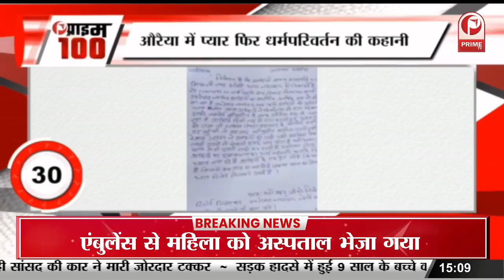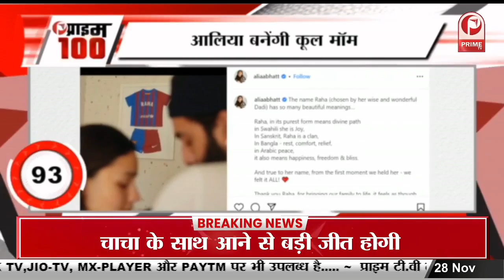Replacement Actor कहे जाने पर Kartik Aryan का जवाब || Prime Tv